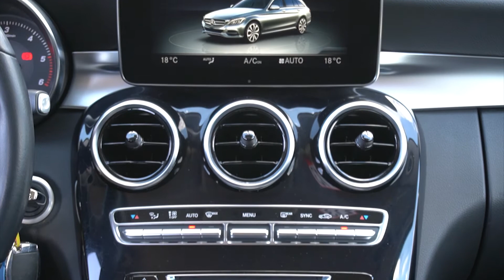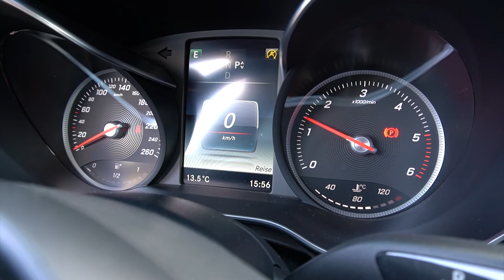Mercedes-Benz C 180 (BlueTEC) d T 7G-TRONIC Distronic Plus